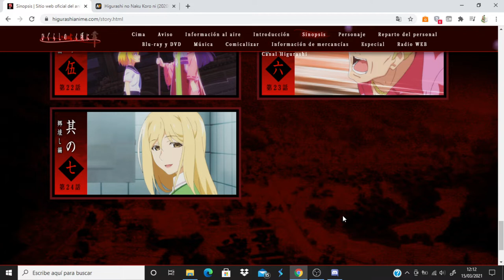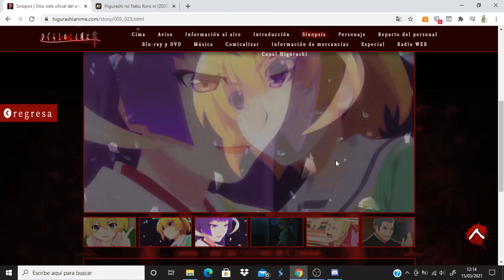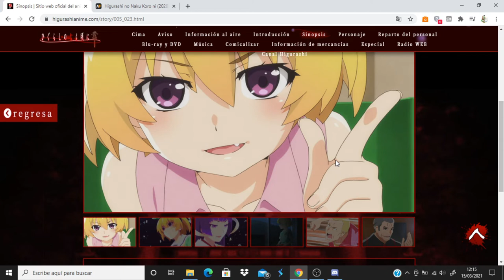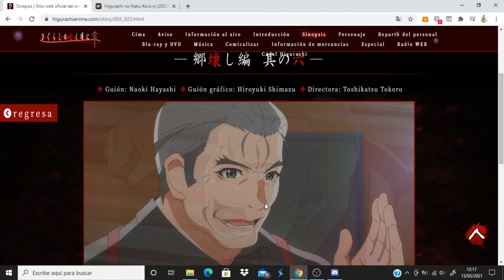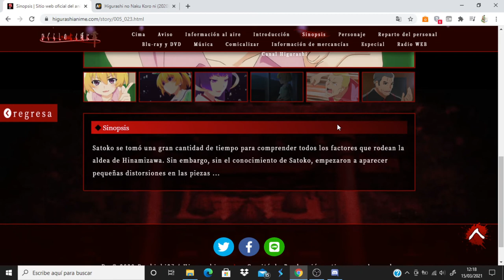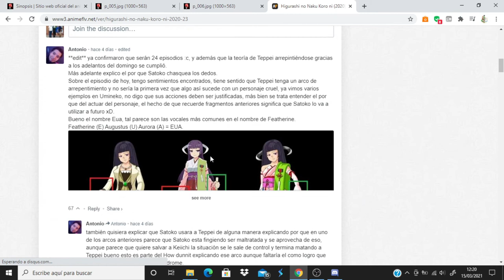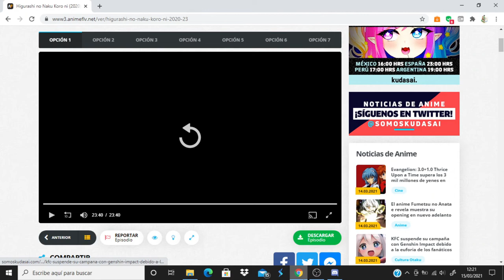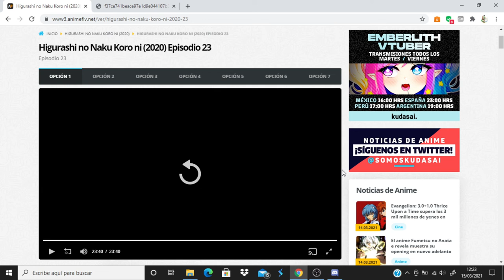Higurashi no Naku Koro ni (2020) comentando avance del capitulo 24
Anime Opening and Ending: Higurashi no Naku Koro ni (2020)